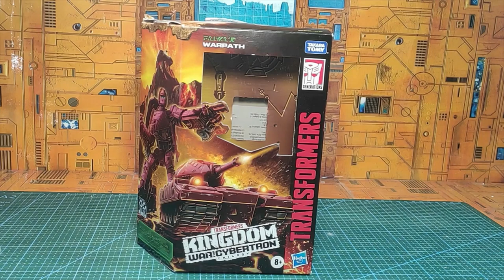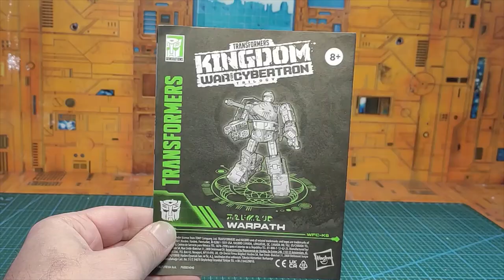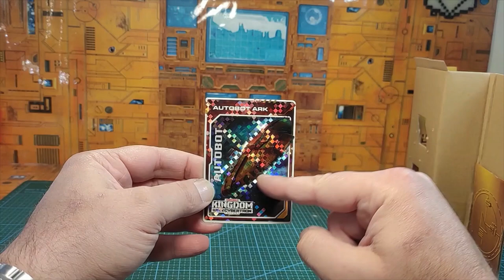( FRENCH ) Revue Transformers Kingdom Warpath